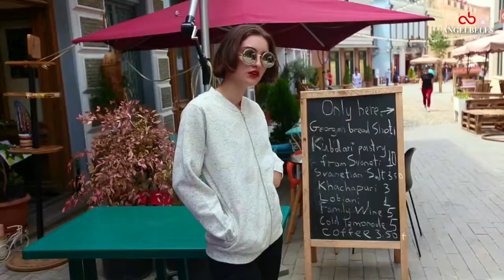SIGA PRODUCTIONS PRESENTS ANGELBELLS FASHION FILM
PRODUCED BY :SIGA
DIRECTED :SAMIR BHATIA